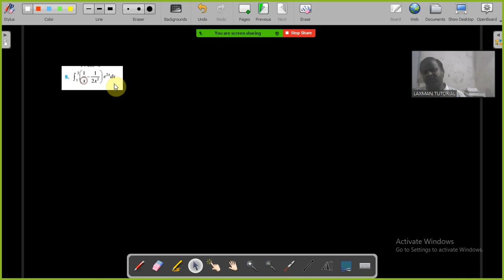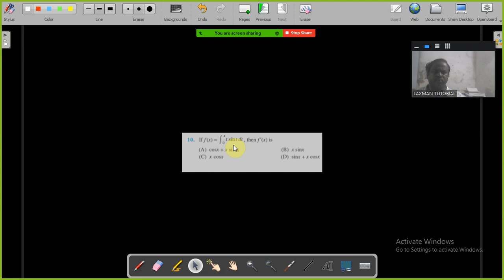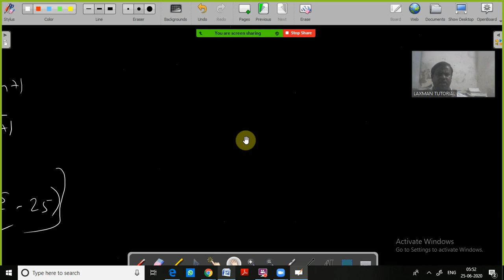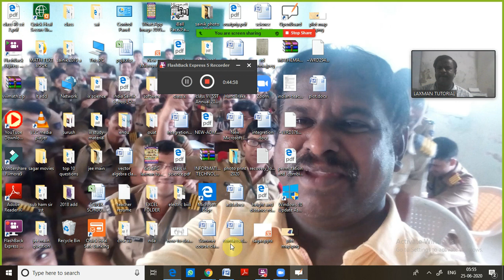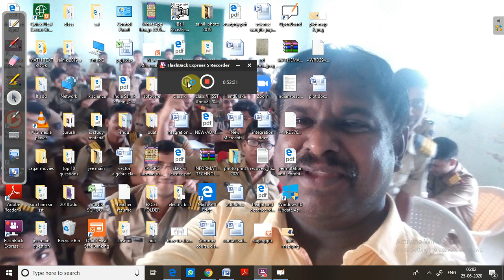definite integral part 3